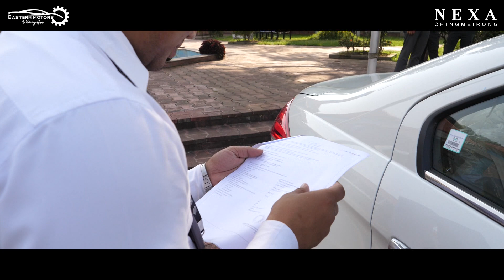Ciaz Mass Delivery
NEXA CHINGMEIRONG IMPHAL